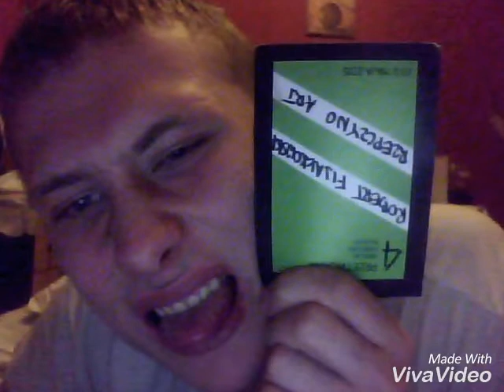To tylko wymysł KILER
Studio Niebko piotra skargi 23